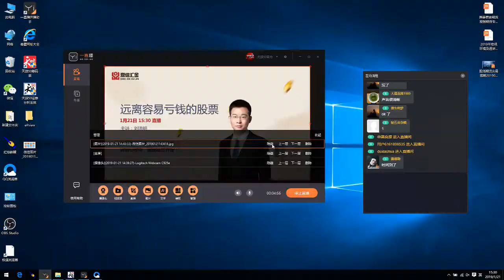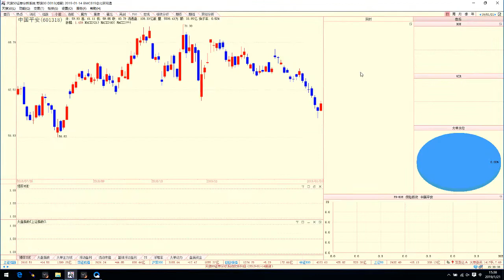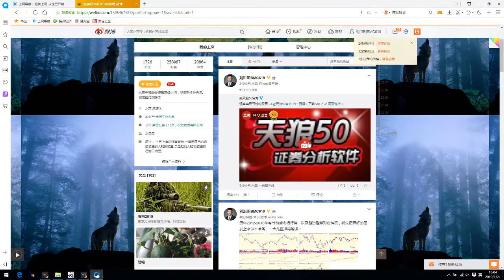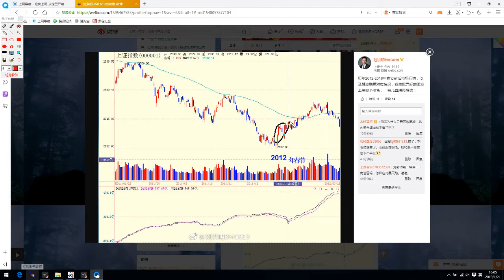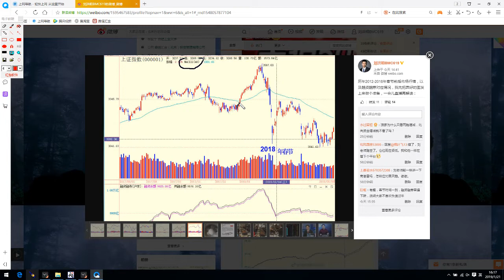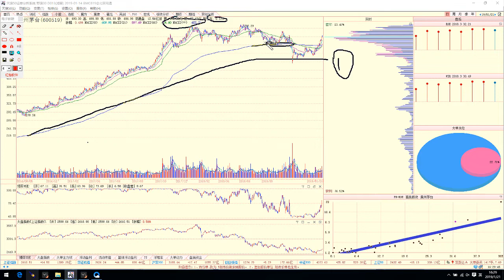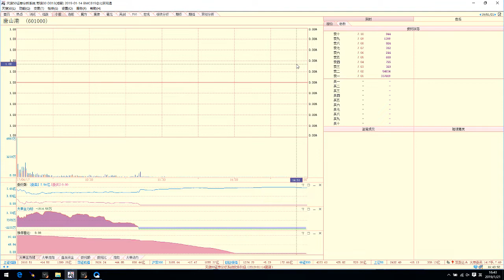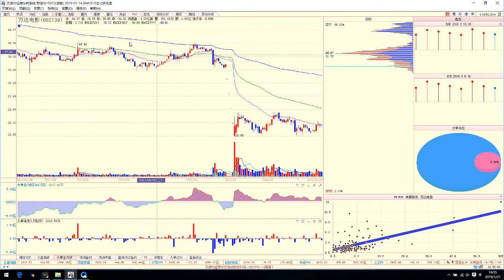20190121 刘洪明 远离容易亏钱的股票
20190121 刘洪明 远离容易亏钱的股票